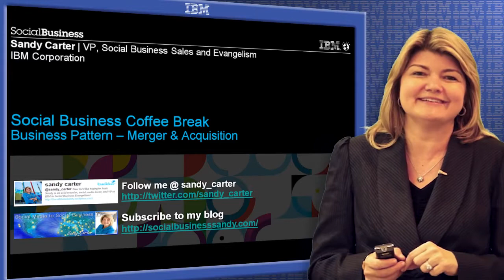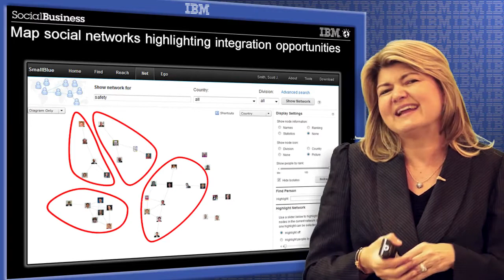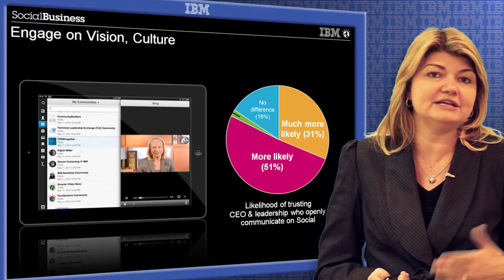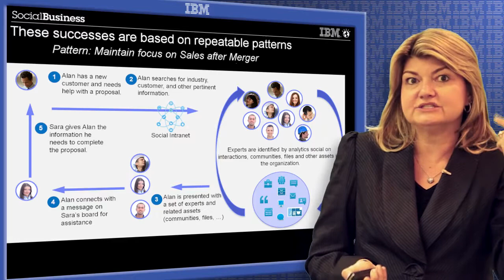Top Social Business Use Case: More success with acquisitions!